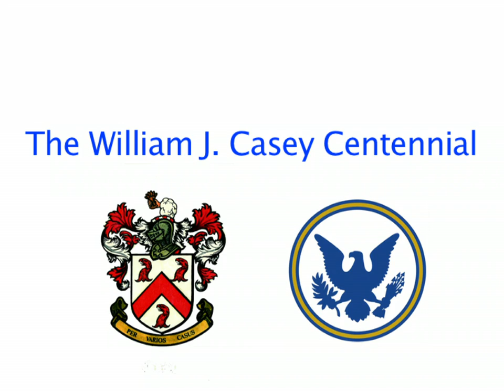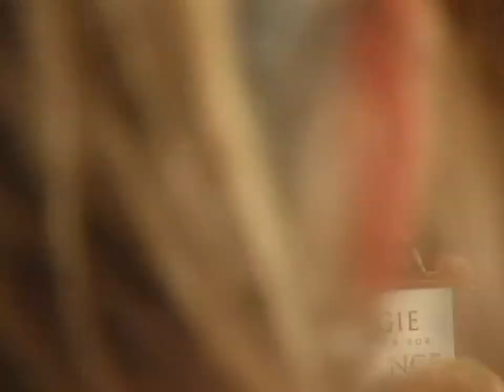The William J Casey Centennial 5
On Wednesday, March 13, 2013, The Institute of World Politics and the Sophia and William Casey Foundation co-hosted The William J. Casey Centennial in honor of the 100th birthday of the late William J. Casey, former Director of Central Intelligence and father-in-law of IWP board chairman Owen Smith.